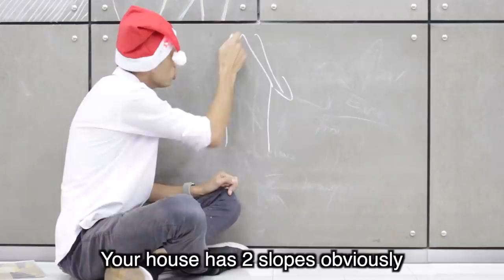If Exams Felt Like Christmas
I love this type of exams.

Wanna catch us on tour?

Written, Filmed and Directed by Tada
Editing and Additional Material by Charles The French

Song: Christmas Party.
For Christmas-5665-RFR
Artist: Stardiva